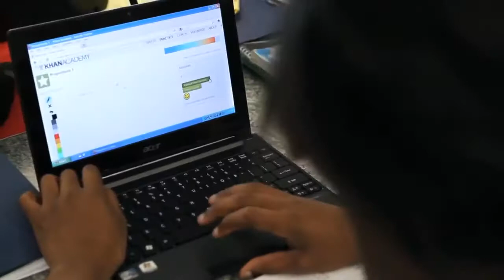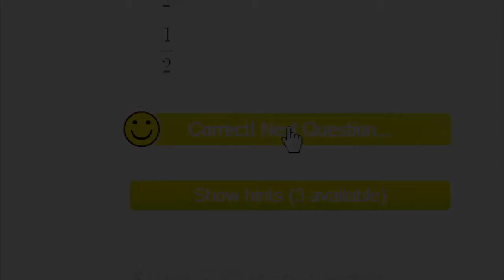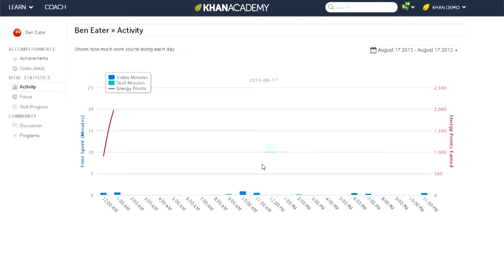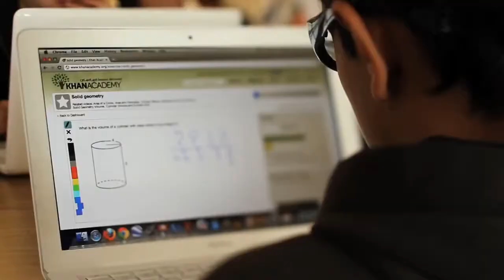Kodėl būtent Chano akademija? Mokytojo požiūris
Mokytojai ir mokyklų vadovai dalijasi sėkmės istorijomis apie tai, kaip Chano akademija pakeitė matematikos pamokas. Šiame įraše pasakojama, kaip individualizuojamas mokymasis, kokiais duomenimis remiamasi skiriant užduotis, kaip užtikrinama žinių kokybė, kokios galimybės mokytojams vaikus labiau įtraukti į ugdymo procesą.
Šaltinis: Why I use Khan Academy - an educator's perspective
Iš anglų kalbos vertė ir subtitravo Andrius Burnickas. Redagavo Alma Vijeikytė.